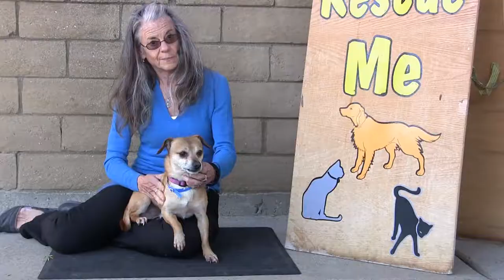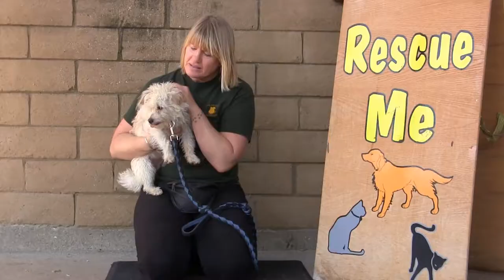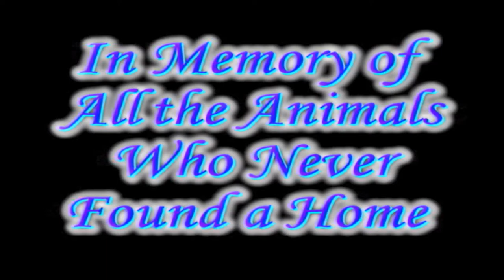Rescue Me! February 2014